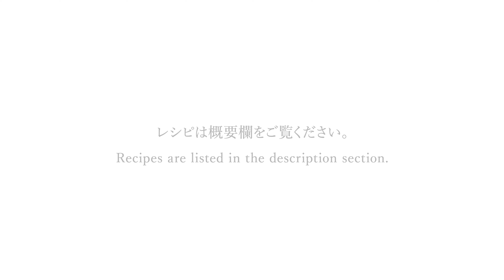Takeshi Yoshimoto (BAR Sherlock) / Summer Garden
▼Cocktail Name / Summer Garden

Recipe
・Grapefruit Juice 60ml
・Fever-Tree Elderflower Tonic Water As needed
・Passion Fruit 1/2 fruit
・Honey 5ml
・Mint Leaves Several leaves

①In a shaker, place mint leaves and honey, then crush them using a pestle. Add passion fruit and grapefruit juice, and shake well.

②Pour the mixture from step 1 into a glass along with ice. Top it up with Fever-Tree Elderflower Tonic Water and stir. Garnish with mint leaves.